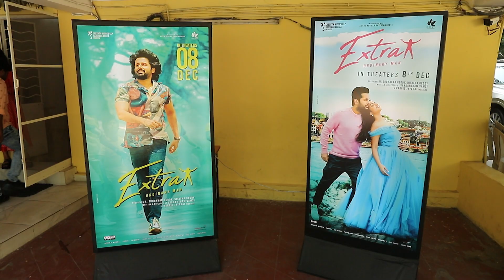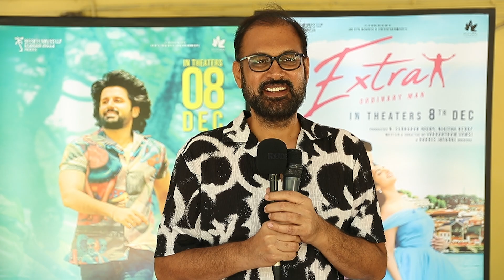Extra Ordinary Man movie Success Celebrations | Nithiin | Sreeleela | Telugu Dhamaka